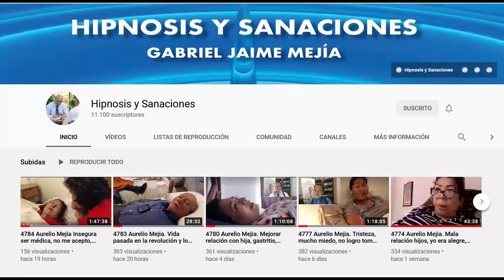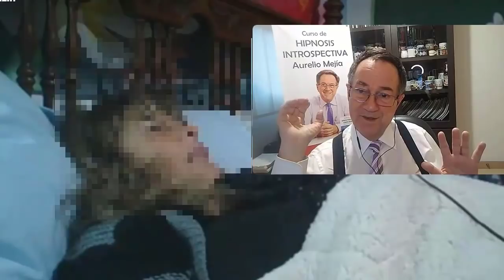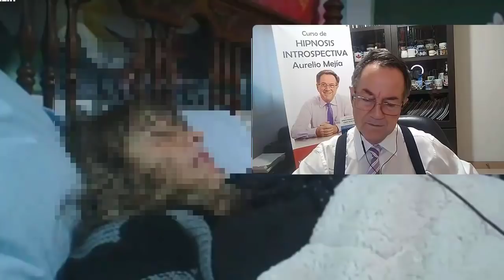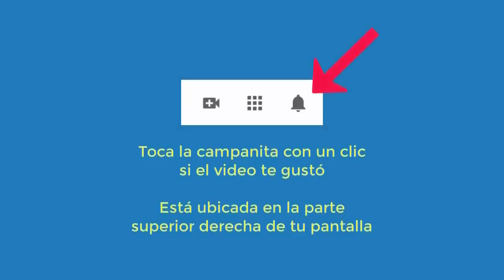4864 Aurelio Mejia. Hombre en la Atlántida vestido blanco y mucho conocimiento. He tenido 3 matrimon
Hipnosis introspectiva por Aurelio Mejía a distancia, en línea por internet. Hombre en la Atlántida vestido blanco y mucho conocimiento. He tenido 3 matrimonios, presión alta.. 4 de mayo 2021.